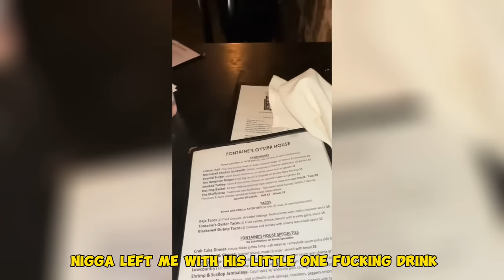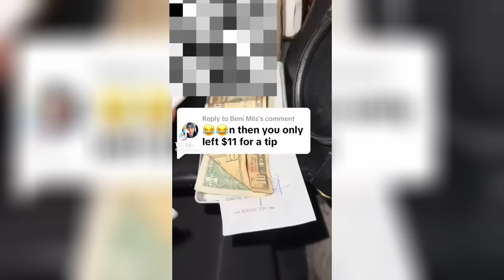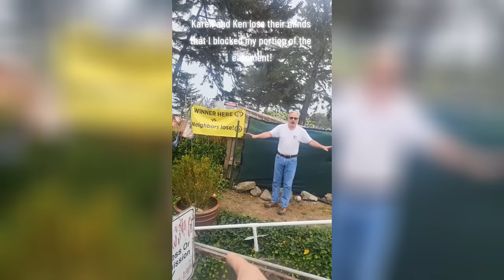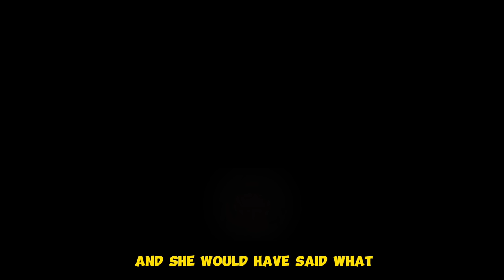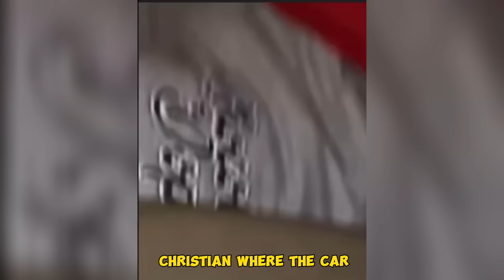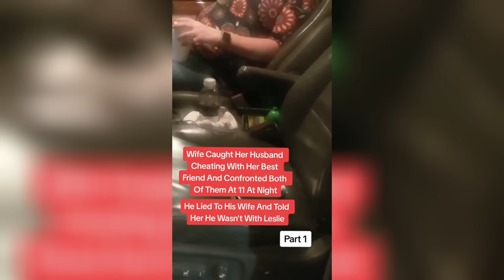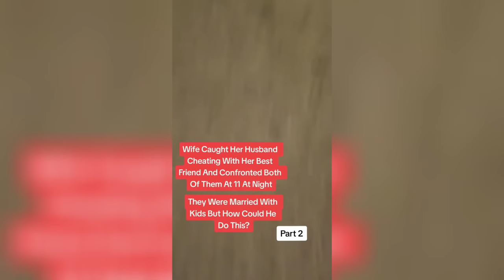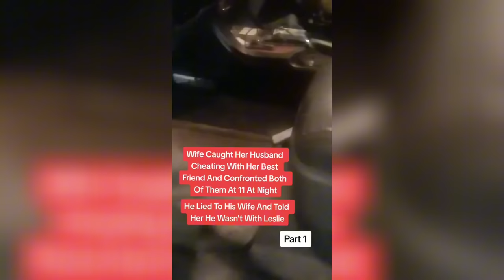Man Ditches Entitled KAREN On A Date & Makes Her PAY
Hi, everyone, today you will be watching: Man Ditches Entitled KAREN On A Date & Makes Her PAY

Finally, my goal for this channel is to show my community that through unique entertainment and commitment, the sky is the limit.